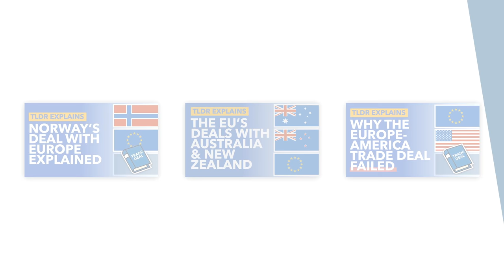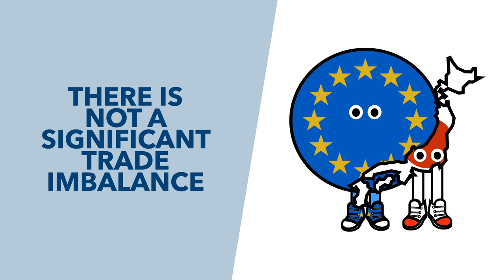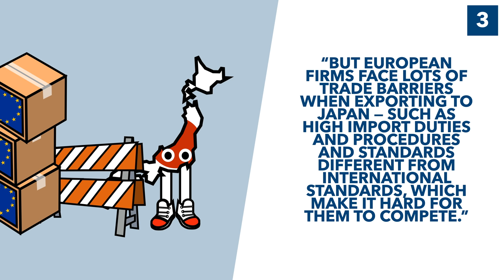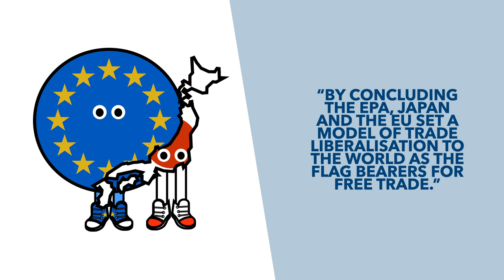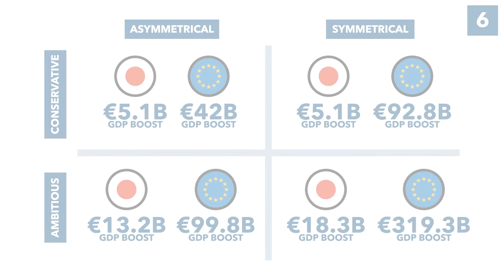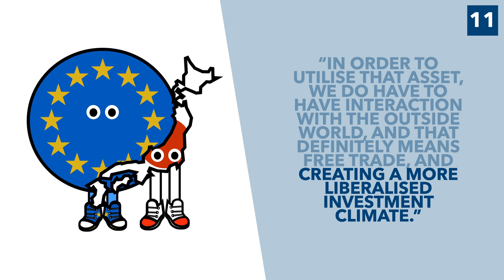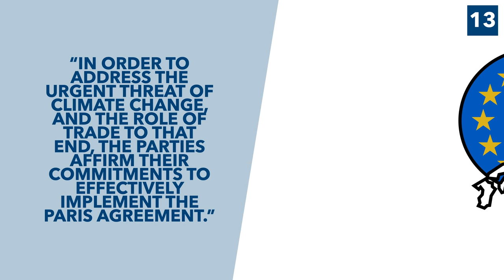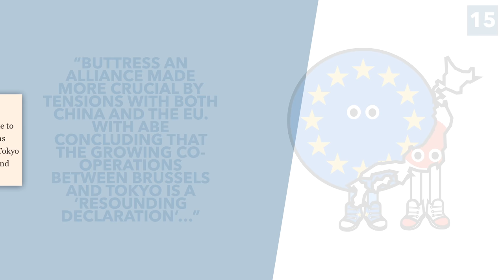The EU's Trade Deal with Japan: How They Reached a Deal & Was it Successful? - TLDR News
With the UK's trade deal on the rocks, we wanted to take a look at other deals the EU has developed. So in this video, we take a look at the deal Europe struck with Japan a year ago. We explain how they reached a deal, what the terms are and if the deal is still successful today.